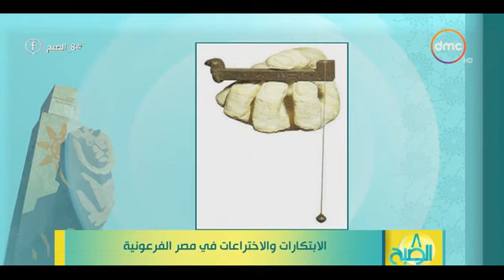وحديث عن الاختراعات والإبتكارات عند المصرى القديم